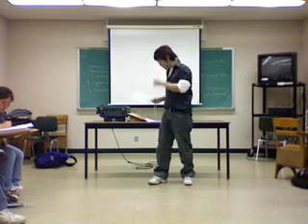Yuji - Japanese Blood Typing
PNP